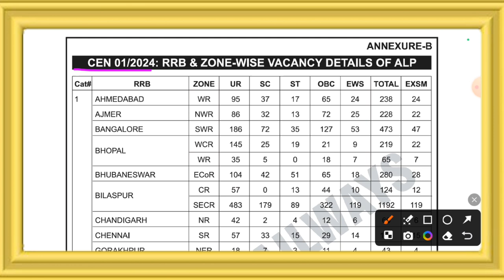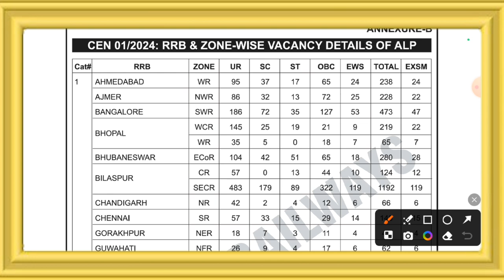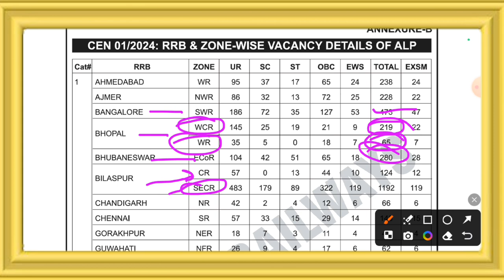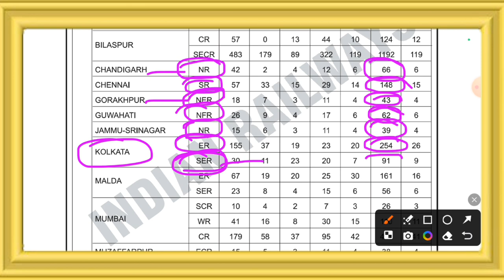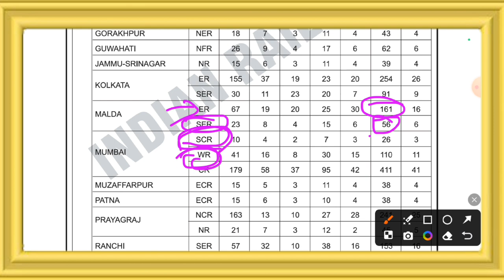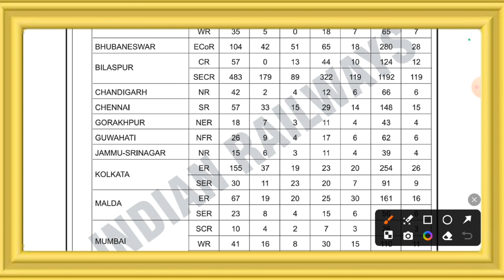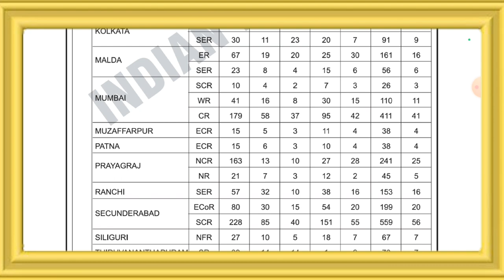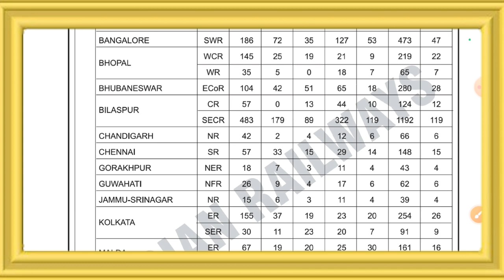RRB ALP 2024 VACANCY TABLE सभी ZONE का 😱 | RRB ALP 2024 Total Seat Zone wise